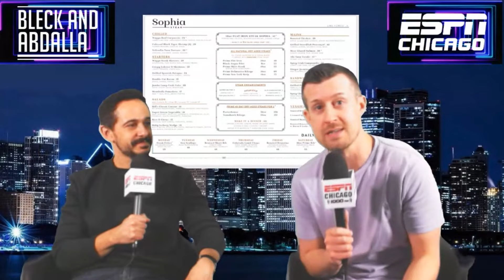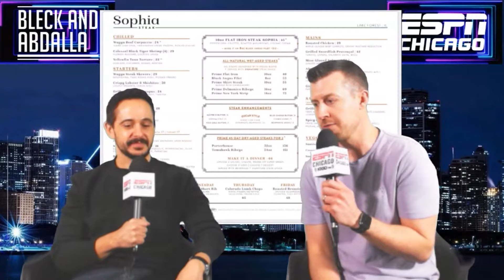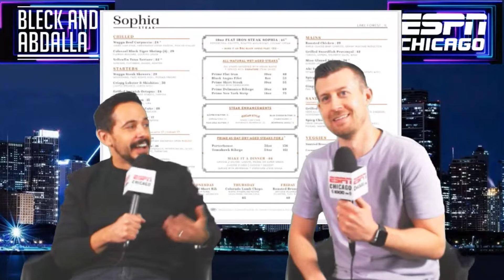Chicago Bears And Caleb Williams Facebook Official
🎉 Tonight on Bleck and Abdalla After Dark, the celebration is ON! 🐻💕 We're toasting to the Chicago Bears and Caleb Williams officially 'dating' and diving into their epic night out. 🍽️ What would YOU order on a dinner date with Caleb? Drop your menu picks below! 🍔🥗 Plus, we're unpacking the explosive 5-on-5 NHL brawl last night—ice hockey just got hotter! 🔥 And you won't believe what Chris spotted on the train this morning... 🚇💼
But wait—there's more! 🎙️ We're turning the mic over to you: What's the strangest thing YOU'VE seen on the train? 🤔 Share your most bizarre or hilarious encounters in the comments, and let's get the conversation rolling!